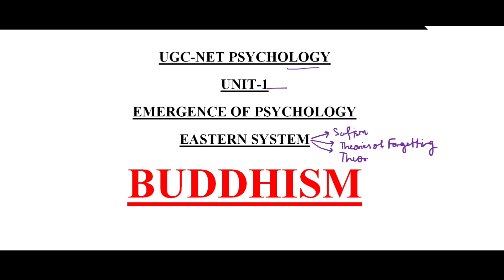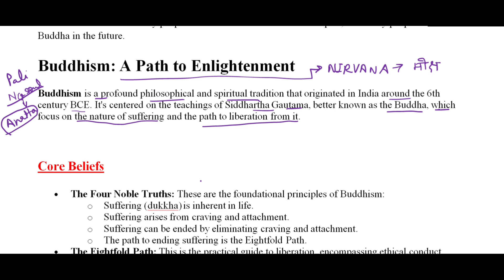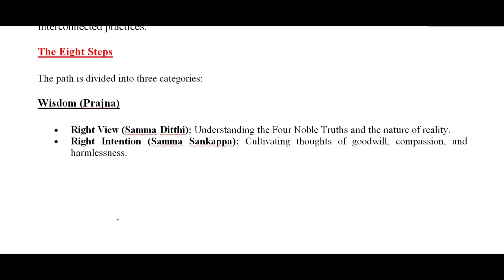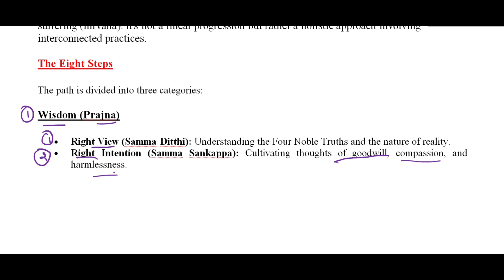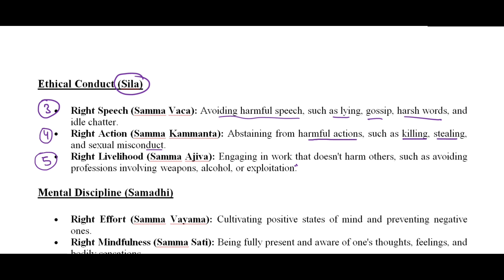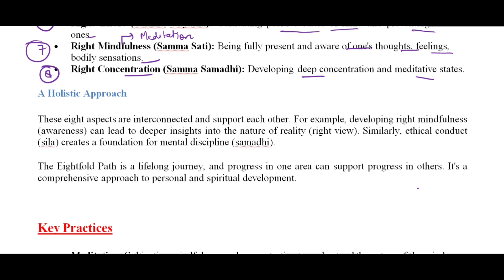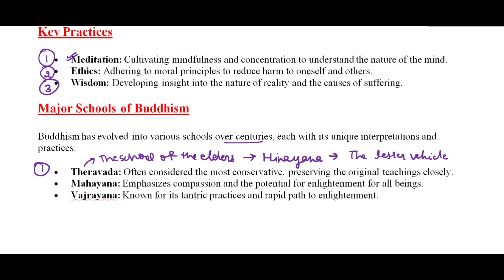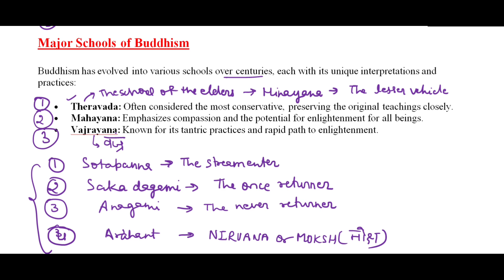Buddhism ugcnet netpsychology emergenceofpsychology easternpsychology indianpsychology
In this video we have discussed about Buddhism.